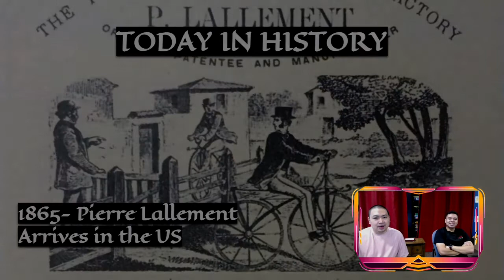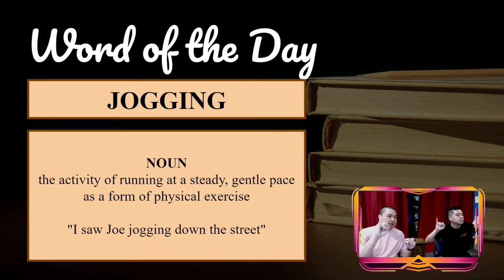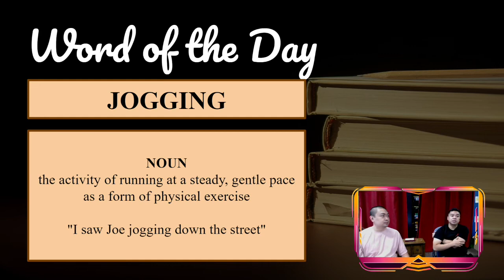Discovery Day Program Show 2021-07-20